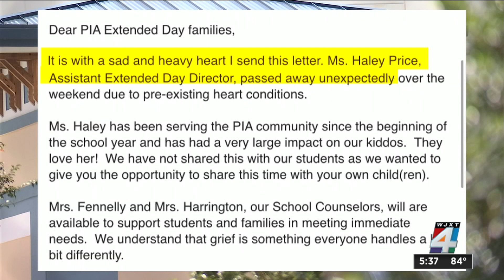20-year-old who aspired to teach dies of heart attack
A Pine Island Academy extended day staffer, who aspired to one day become a teacher, has died after suffering a heart attack.